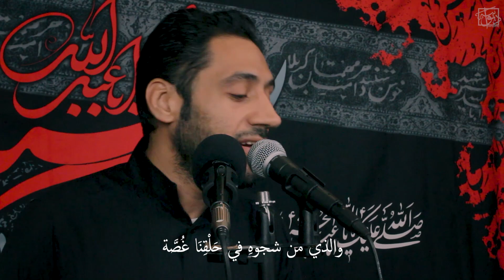أَحْزَنُ القَصَصِ | الردود السيد امين السيهاتي | استشهاد السيده الزهراء ١٤٤٣هـ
أَحْــزَنُ القَــصَــصِ
الرادود :
السيد امين السيهاتي

الشاعر :
حسين المرزوق
مكساج الصوت:
موكب الامام الحسين عليه السلام

المونتاج :
مجلس ديوانية المرحوم السيد احمد

( ديوانية المرحوم السيد احمد - حي الخصاب )

.▪ ... شاركنا الأجر بـ نشر العمل ... ▪
إشتـرك بقناة اليـوتيوب والإنستقرام لكل جـديـد